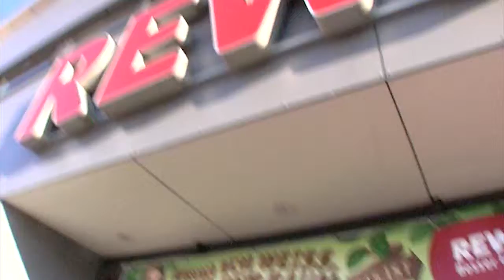Kostenlos Blumen bekommen - Rewe Rimmler Reilingen Einkaufszentrum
Kostenlos Blumen bekommen -
Rewe Rimmler Reilingen
Einkaufszentrum Rewe in Reilingen
TVüberregional berichtet Rewe Rimmler Reilingen

- Ihre Werbung auf unseren Filmen - unbefristet -
- Ihre Veranstaltung ankündigen
- Werbespot- oder Imagefilmproduktion für Ihre Webseite, in
  unseren Onlineseiten, im 24 Stunden Fernsehen, im Facebook,
  Google + und vielen weiteren Portalen...
Bleiben Sie in den Köpfen der Zuschauer.

-- zeigen Sie was Sie zu bieten haben --

Interesse wecken - Kunden bekommen

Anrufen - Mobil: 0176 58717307